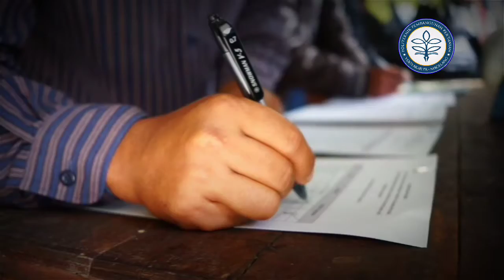ASN BERBAGI dengan THL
Disaat perekonomian negeri terpuruk akibat pandemi, berbagi dengan sesama adalah salah satu cara untuk melawannya. mari berbagi